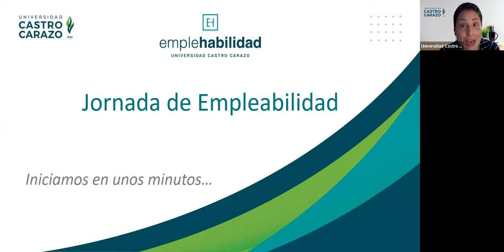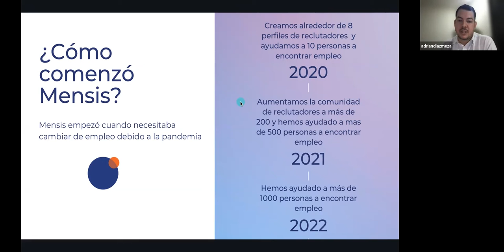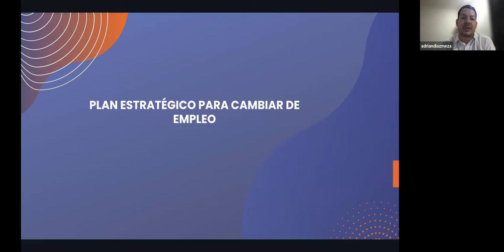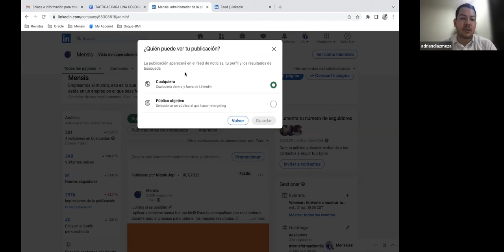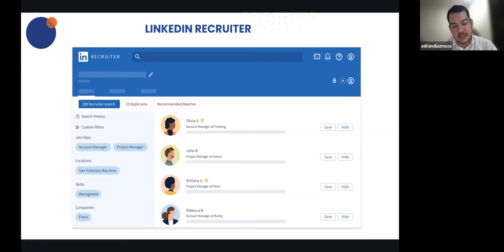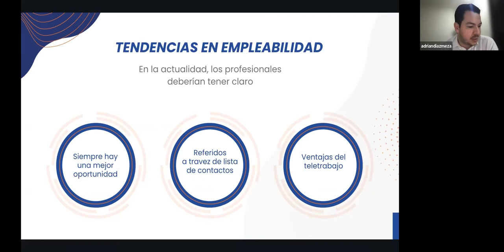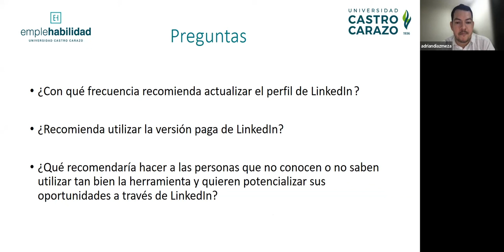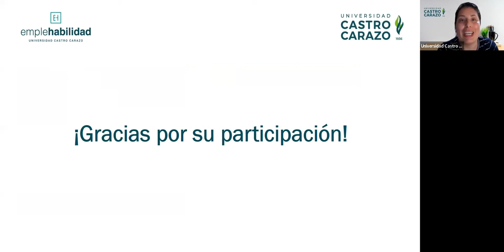Tácticas para una Colocación Laboral Exitosa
Impartida por: Adrián Díaz Meza, representante de: Mensis